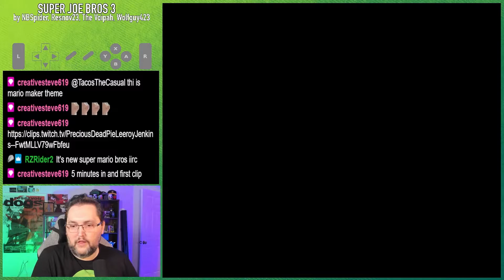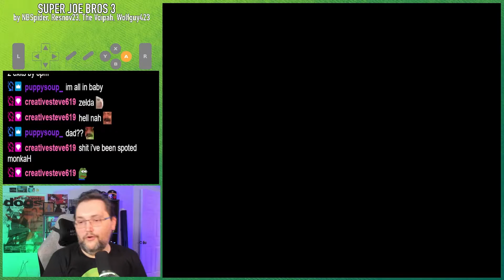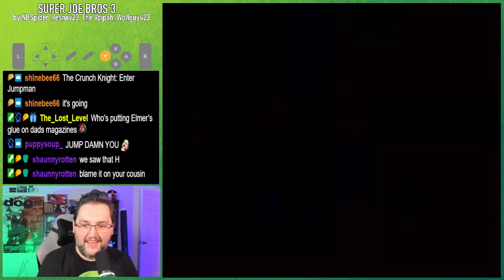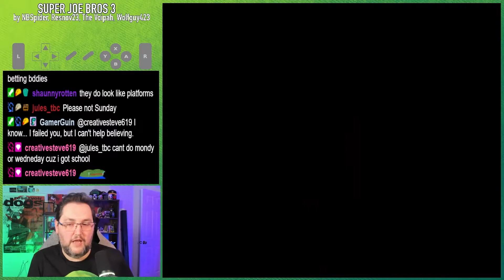The journey begins! - Super Joe Bros 3 - Episode 1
Super Joe Bros 3 by Wolfguy423, NBSpider, Resnov23, The Voipah
Do you want to play this hack?